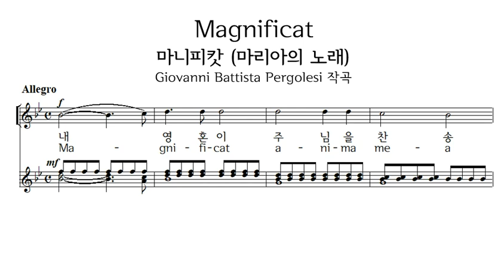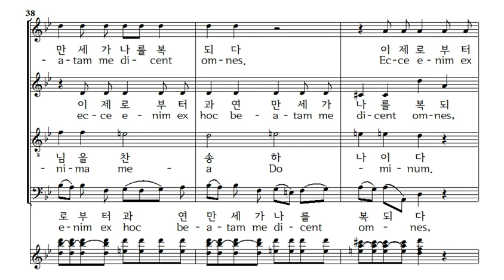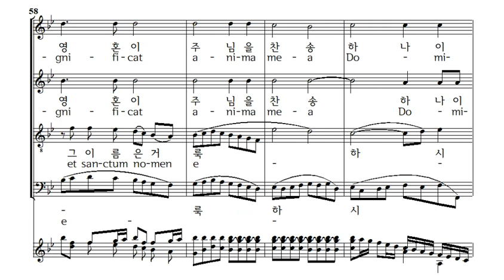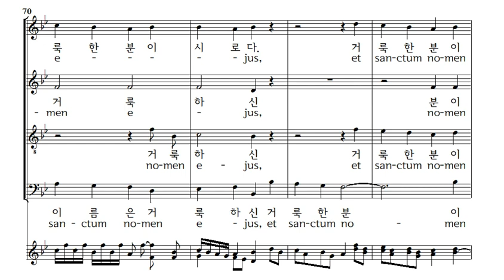(성모) 마니피캇 Magnificat, Pergolesi 곡, 혼성4부합창 악보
마리아의 노래 (루카 1, 46-55), 한글가사
Giovanni Battista Pergolesi (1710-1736) 작곡

내 영혼이 주님을 찬송하며
Et exsultavit spiritus meus in Deo salutari meo,
나를 구하신 하느님께 내 마음 기뻐  뛰노나니
당신 종의 비천함을 돌보셨음이로다

*ecce enim ex hoc beatam me dicent omnes generationes,
이제로부터 과연 만세가 나를 복되다 일컬으리니
*quia fecit mihi magna qui potens est
능하신 분이  큰일을 내게 하셨음이요
et sanctum nomen eius;
그 이름은 거룩한 분이시로다